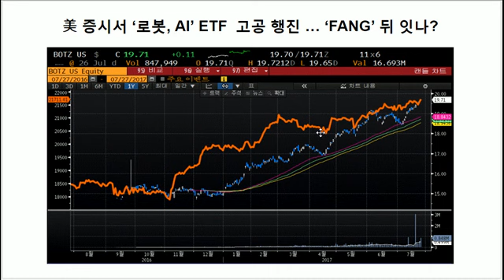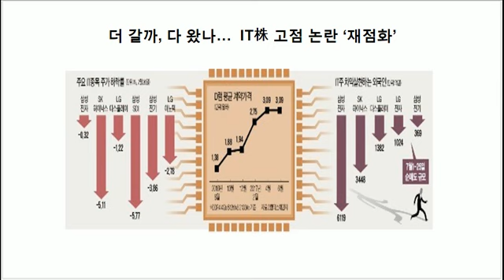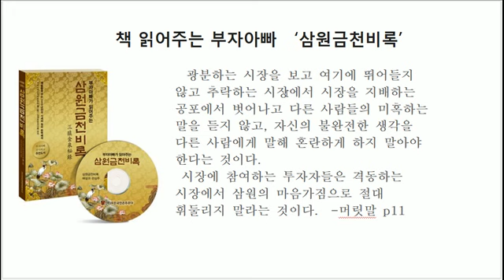[주식시장 브리핑] AI 로봇 관련 ETF 고공행진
다음 테마는 AI와 로봇 관련 ETF 고공 행진